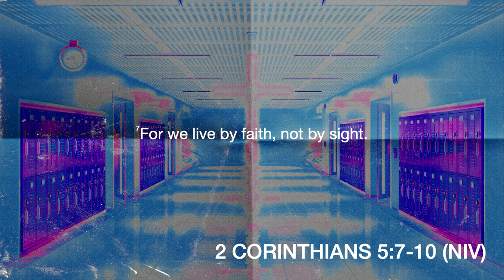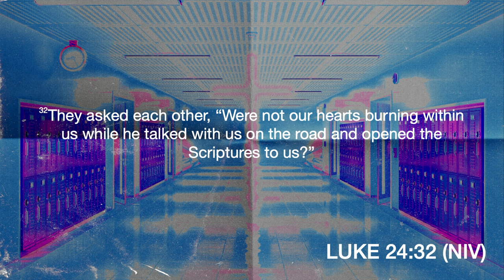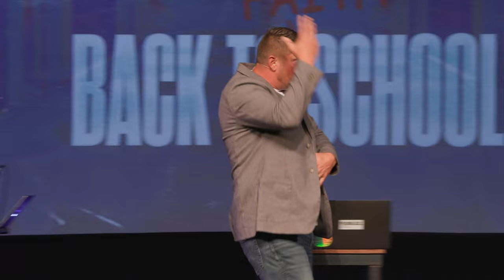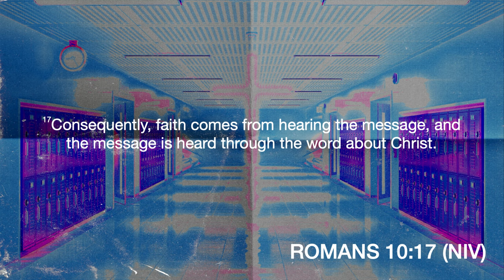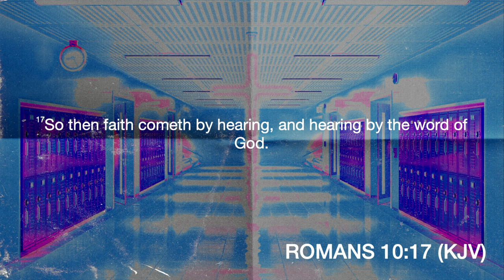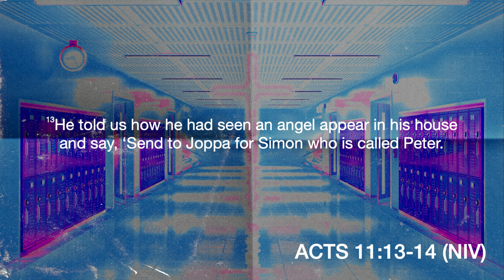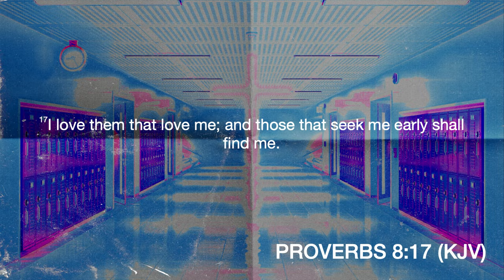Present and Accounted For - Back To Faith School (Part 3) - Pastor Nate Schlegel - 08.26.24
What does it mean to have faith? How do you make your faith known to God, yourself, and the world? When Jesus says faith the size of a mustard seed can move mountains-- what does that mean and how can you do it?

Back to Faith School
Sermon Series:

PREACHING JESUS.
Everywhere.
Everyday.

Alma, Arkansas.